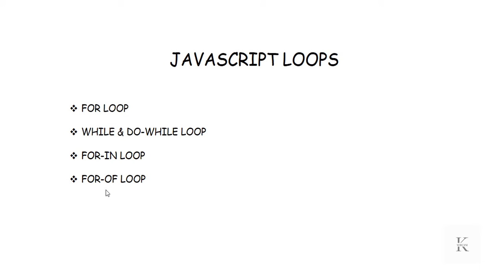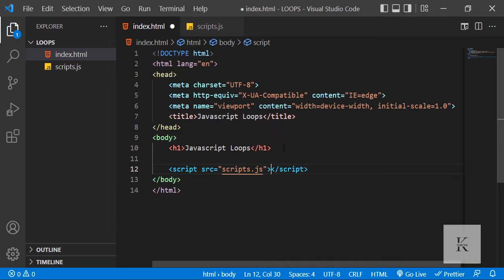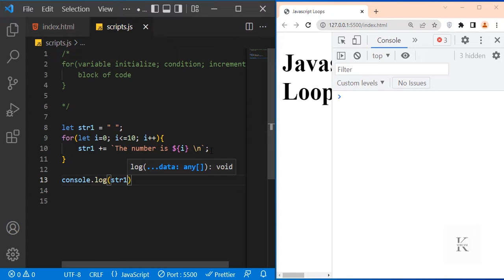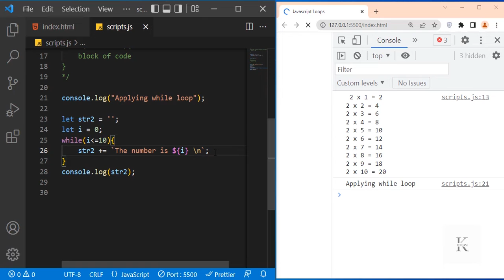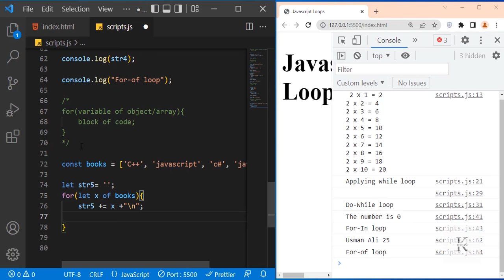#15 JAVASCRIPT LOOPS | JAVASCRIPT MASTER COURSE IN URDU/HINDI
In this lecture I will teach you about JAVASCRIPT LOOPS.

Loops simplify our work when working in our projects.

JAVASCRIPT supports bunch of Loops types, loops covered in this lecture are:.

✅ FOR LOOP
✅ WHILE LOOP
✅ DO-WHILE LOOP
✅ FOR-IN LOOP
✅ FOR-OF LOOP

* JAVASCRIPT LOOPS | JAVASCRIPT MASTER COURSE IN URDU/HINDI